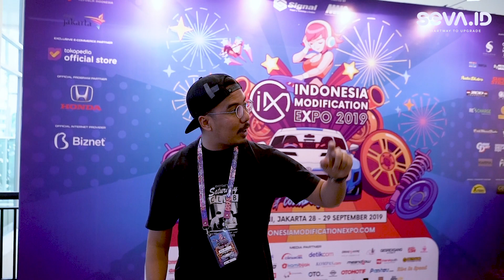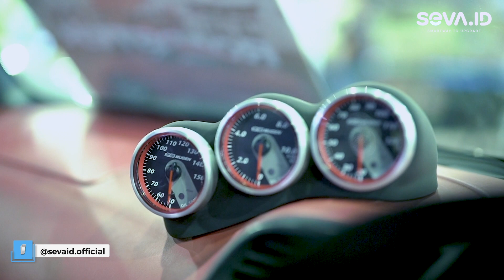Modifikasi Honda S2000 AP1 Upgrade AP2 | IMX 2019 | Godaan Lelaki Eps.10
What's up guys? Kali ini gue berada di event IMX 2019. Dimana event IMX 2019 ini banyak sekali mobil modifikasi yang keren-keren banget. Salah satunya yang menarik perhatian gue adalah Honda S2000 yang kap mesinnya kebuka dan cylender head nya di airbrush Indomie. Akhirnya gue memutuskan untuk bertanya-tanya seputar modifikasi yang di aplikasikan pada Honda S2000 milik om Ican (owner).. Penasaran dengan HondaS2000 om Ican yang sudah di full upgrade dari AP1 ke AP2 ini? Yuk.. Tonton videonya!

Buat kamu yang ingin punya mobil impian, pas banget nih, banyak penawaran menarik yang bisa kamu dapatkan di